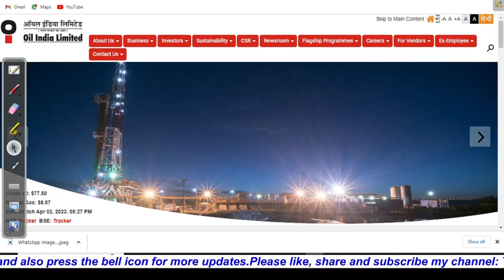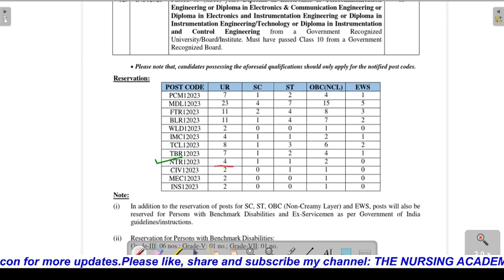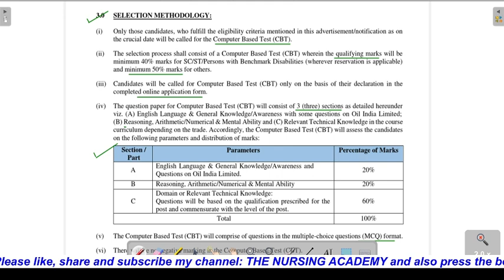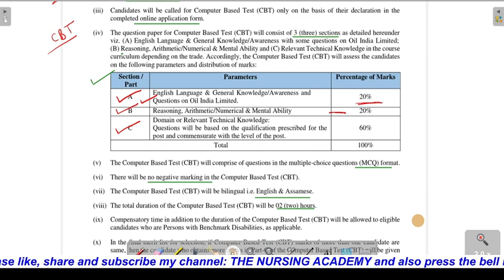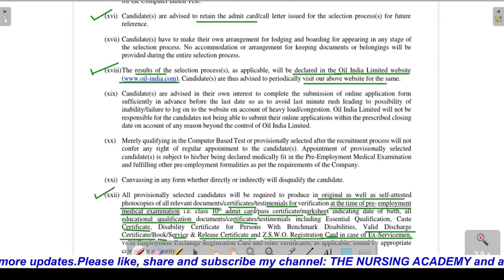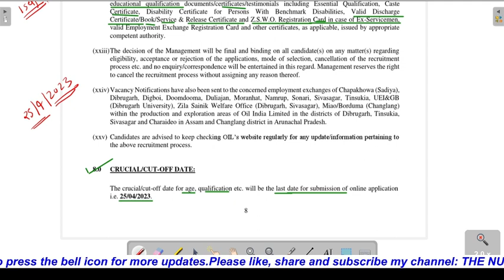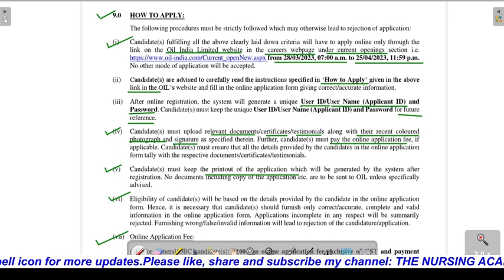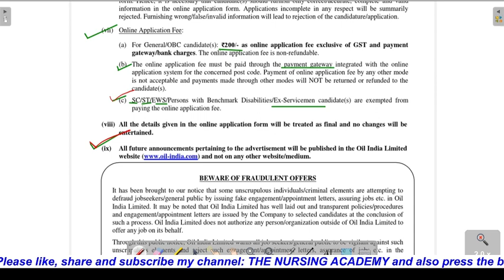Oil India Limited Staff Nurse Vacancy 2023 || OIL new recruitment 2023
Brief about the video:
                                             This video is about Oil India Limited Staff Nurse Vacancy 2023.